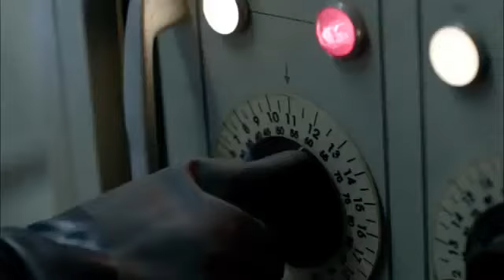Call of Duty: Black Ops - Live Action "Rezurrection" DLC Trailer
The first trailer for "Rezurrection" was pretty cool, but it felt like it was missing something. Apparently that something was real actors.